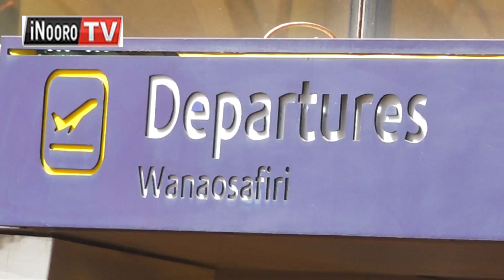Gĩthagathago kĩa JKIA